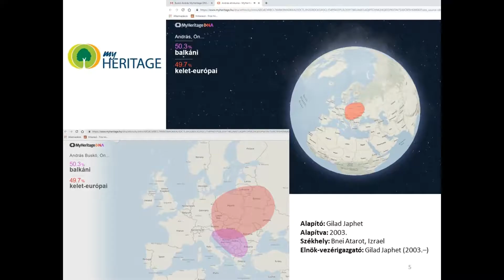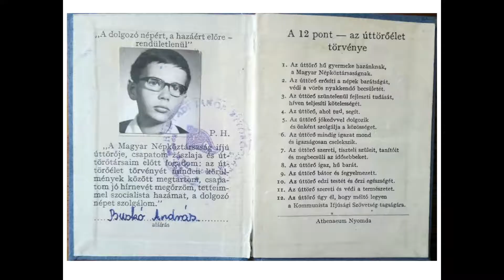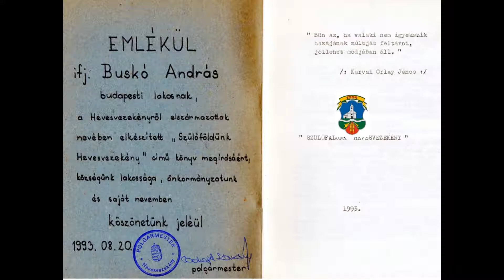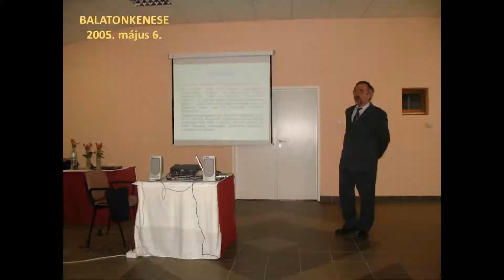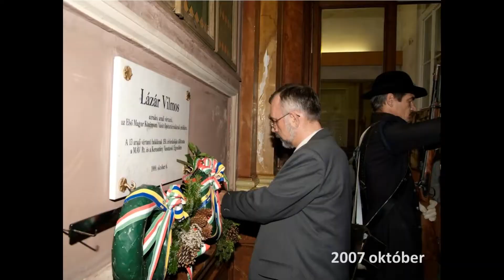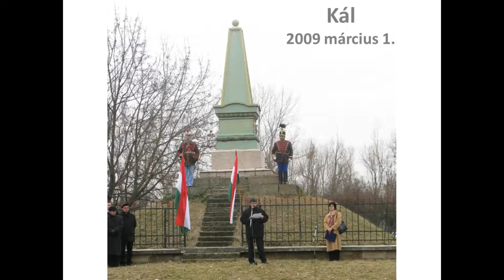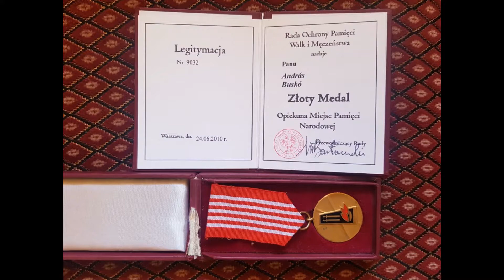Buskó András I rész Gyermekkortól 2010 ig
A portréfilm hosszabb-rövidebb életutat, termékeny életrajzot vázol fel – ideje húsz percnél kezdődik és mintegy órás (esetleg hosszabb, vagy több részes) is lehet, ha a film alanyának van érdemi mondanivalója. A portréfilm változatos vágóképezéssel készült, számtalan helyszínt felsorakoztatva a film ihletőjének életútját végigkísérve ily módon is.  Buskó András a Magyar Mérnöki Kamara és az MMK Akusztikai Tagozatának alapító tagja, a MÁV Szolgáltató Központ Zrt. Beszerzési Üzletág – Környezetvédelem, Szállítás és Leltározás – Környezetvédelem és Energia – Energiagazdálkodás és Környezetvédelmi Mérések környezetvédelmi szakértője. Vasútépítő mérnök, környezetvédelmi szakmérnök. A vasúti zaj- és rezgésvédelemmel kapcsolatos környezetvédelmi feladatok tartoznak tevékenységi körébe. A Vasúti lexikon, valamint a Vasúti környezetvédelmi lexikon egyik szerzője. 2002 óta a lengyel nemzetiségi önkormányzatiság tagja, korábban az országos Lengyel Önkormányzat alelnöke, képviselője valamint a Budapest Főváros XVII. kerületi Lengyel Nemzetiségi Önkormányzat elnöke volt. Számos díj és érdemérem tulajdonos. A négyrészes portréfilm felvételei Buskó András, a Budapest Főváros XVII. kerületi Lengyel Nemzetiségi Önkormányzat, az Országos Lengyel Önkormányzat valamint Dessewffy Zsolt gyűjteményéből valók. Az 1. rész a gyermekkortól 2010-ig terjedő időszakot, a 2. rész 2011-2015, a 3. rész 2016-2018 közötti időszakot öleli fel. A befejező 4. rész napjainkról szól és a szerzői munkásságot öleli fel. A dokumentumok egy része a POLAKIA MAGAZIN archívumából valók.